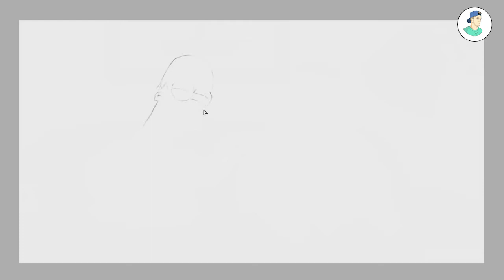Гриффины / Симпсоны моменты рисуем